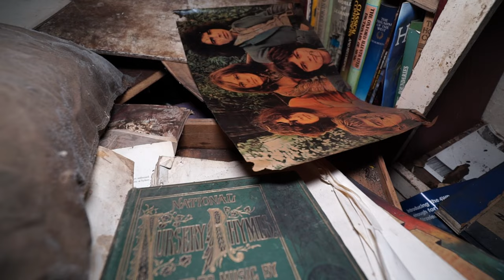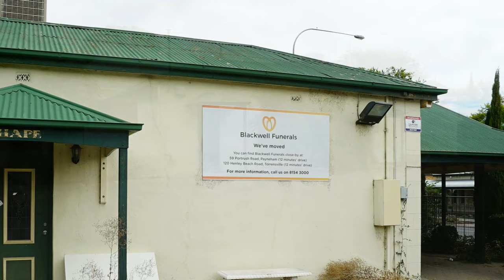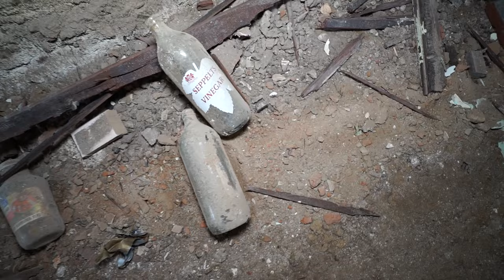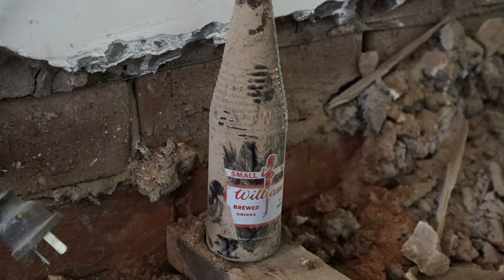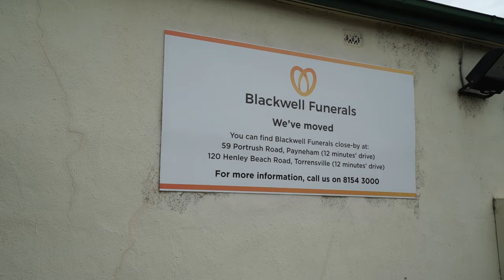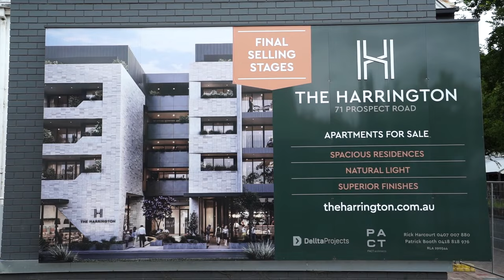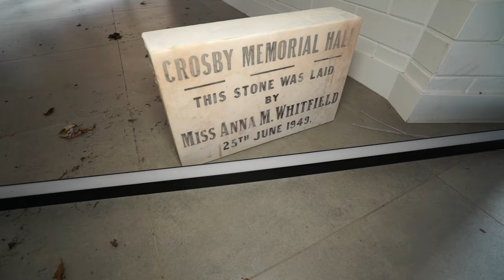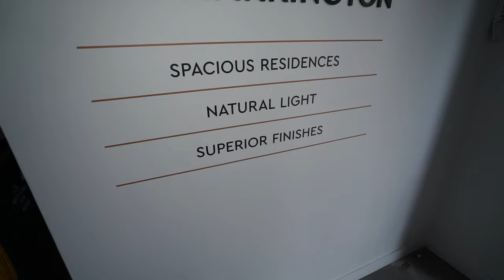Church and Funeral Home now demolished. High density living going up everywhere!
Hey house lovers and explorers! Happy Easter! :-) Another video I have had for a while is this explore of and old Church and Funeral Home. The entire site was purchased and is being redeveloped for high density living. Been busy juggling a few thing of late but have plenty in store still just need to put them together!